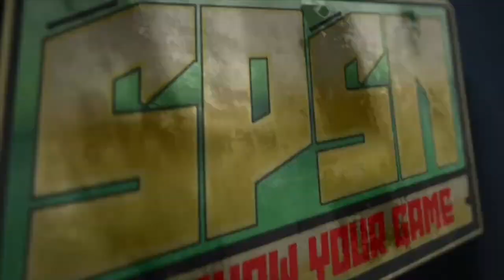Ann Arbor Soccer Association Fall 24 Championship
Olson Park Ann Arbor Mi
10/15/24